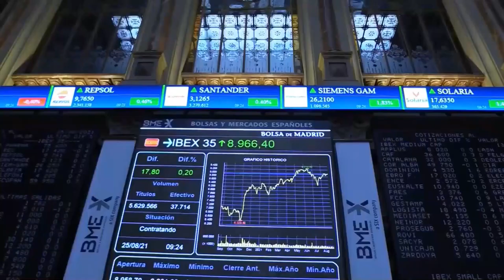📈✔️El Ibex vuelve a rozar los 9 000 puntos impulsado por los bancos y Telefónica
➤ El Ibex 35 ha subido un 0,32%, hasta 8.977,40 puntos, después de cerrar ayer con caídas moderadas. Dentro del selectivo, que sigue pegado a los 9.000 puntos, han destacado en la parte alta los bancos (Sabadell, BBVA, Santander) y otros valores como Acerinox y Telefónica. En negativo, han llamado la atención las caídas de REE, Enagás o Inditex, después de que Deutsche haya iniciado la cobertura con 'vender' y un precio objetivo de 22 euros.